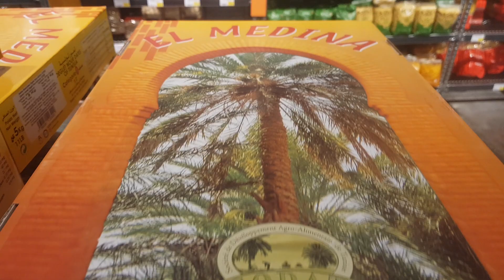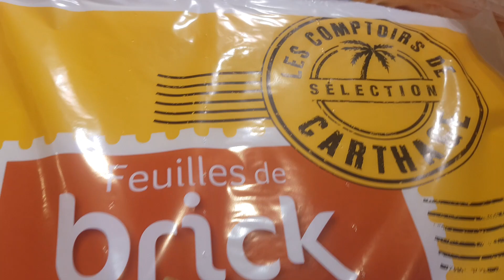grandfrais📣 ne vous inquiétez pas les rayons se remplissent tous les jours jusqu'a fin mars